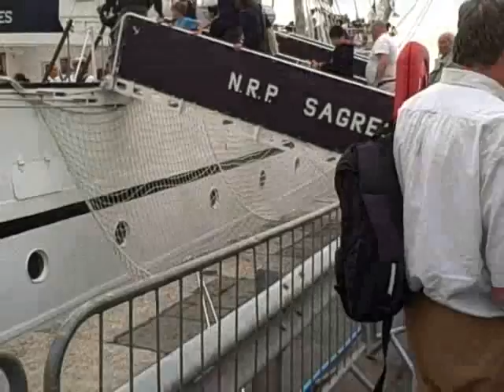Elizabeths Day Out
Okay I tried to rope Elizabeth into helping with a video... she eventually got the idea  :-) She even went to the tall ships in belfast on her own with the flip and came back with some material!